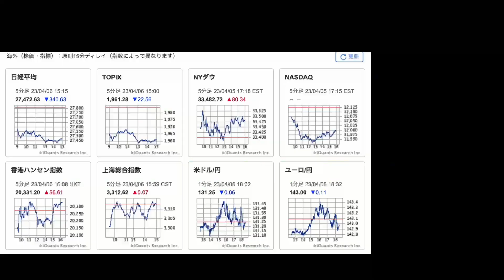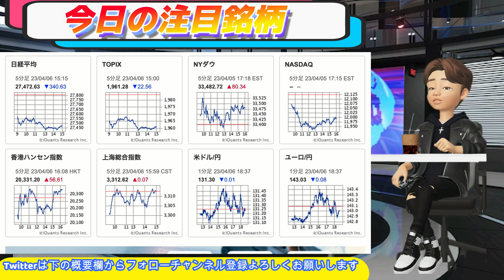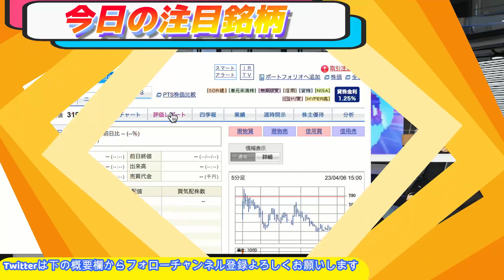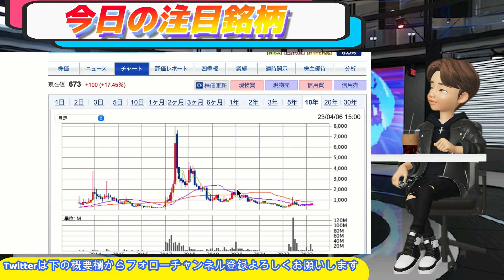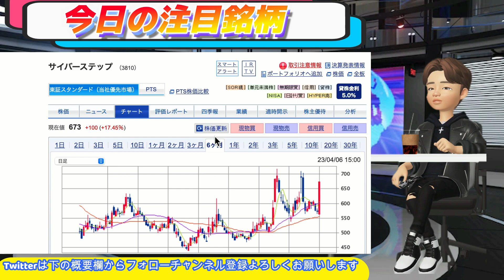ジェイホールディングス 新規トンピン銘柄S高！！【TBグループも爆上げ！】ジーニーIRでpts爆上げ！！ サイバーステップ•テラビットリリースでS高！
サイバーステップ
この日、完全新作ゲーム「テラビット」のＰＣ／Ｓｔｅａｍ版の正式リリース日が４月２０日に決定したと発表。これを手掛かり材料とした買いが入っている。

　テラビットは仮想世界のなかでオリジナルのゲーム空間を制作し、プレーヤー同士が互いのゲーム空間で遊ぶことができるというもの。会社側ではスマートフォンや「ニンテンドースイッチ」、「プレイステーション」などのプラットフォームでも順次リリースする予定としている。